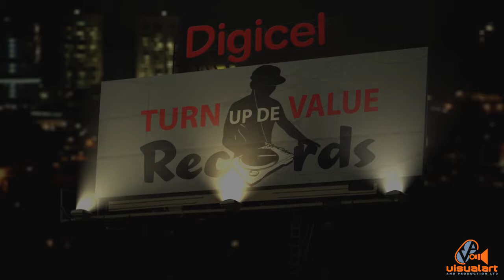+Reality - Episode 1 Part 3 The Ashwarifree commercial - Viscuna Bros.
The Viscuna brothers are a talented and creative group who have contributed tremendously to advancing television production techniques especially in the realm of commercial production.  Some years ago they produced a reality series on the making of some of these memorable TV spots.